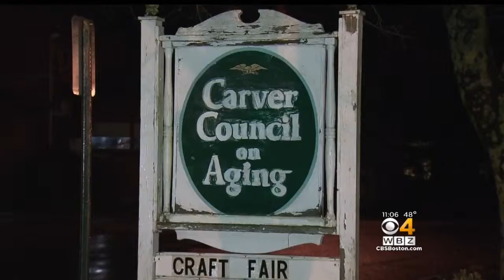Chef Charged With Stealing Food From Carver Food Bank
Police say a chef and others stole food meant for needy families. WBZ-TV's Louisa Moller reports.